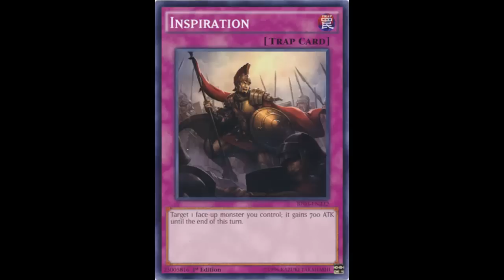Inspiration: So Rush Recklessly in trap form?; Why was this made?; Waste of a nice card art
Normal Trap

Target 1 face-up monster on the field; it gains 700 ATK until the End Phase.